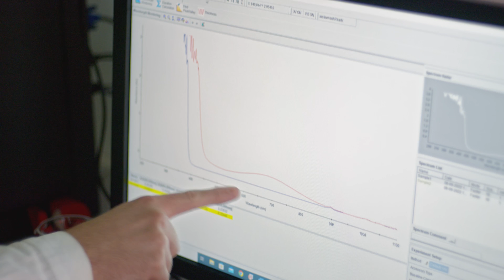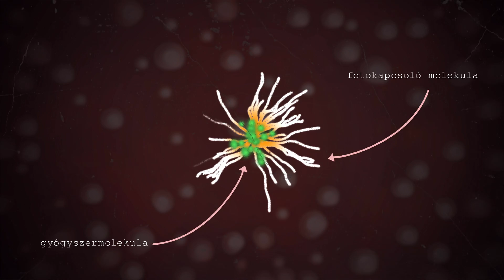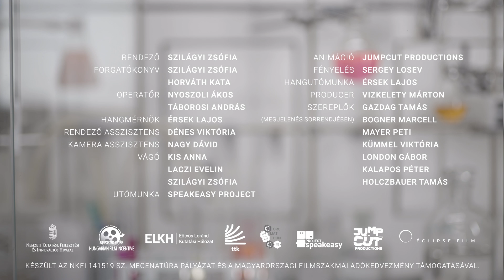Fotókapcsoló molekulák - Életünk a Kémia?!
A videónk középpontjában London Gábor 2018-ban alapuló Funkciónális Szerves Anyagok kutatócsoportja áll. A videóban a jelenleg felkapott fotokapcsoló molekulák előállításával és felhasználásával foglalkoznak.
Az Életünk a Kémia videósorozatunkon keresztül a nézők megismerhetik az Természetudományi Kutatóközpont Szerves Kémiai Intézetében zajló izgalmas kutatásokat, az azokon dolgozó munkatársakat, és betekintést nyerhetnek egy tudományos labor mindennapjaiba. A jövő kutatói világmegváltó ötleteikkel még a középiskolák padjaiban ülnek, de mi már nagyon várjuk őket. Teret adunk a tehetségnek! Ismer egyet?

További információk a videóban látható fényre mozgó "lapokról" a J. Am. Chem. Soc. 2022, 144, 15, 6851–6860 tudományos publikációban találhatóak meg.

A kisfilmet az Éclipse Film készítette.
Rendező: Szilágyi Zsófia
Forgatókönyv: Szilágyi Zsófia, Horváth Kata
Operatőr: Nyoszoli Ákos
Helyszíni hang: Érsek Lajos
Rendező asszisztens: Dénes Viktória
Kamera asszisztens: Nagy Dávid
Vágók: Kis Anna, Laczi Evelin, Szilágyi Zsófia
Utómunka: Speakeasy Project
Animáció: JumpCut productions
Fényelés: Sergey Losev
Hangutómunka: Érsek Lajos
Producer: Vizkelety Márton
Szereplők: Gazdag Tamás, Bogner Marcell, Mayer Peti, Kümmel Viktória, London Gábor, Kalapos Péter, Holczbauer Tamás
Felírat: Kormos Attila